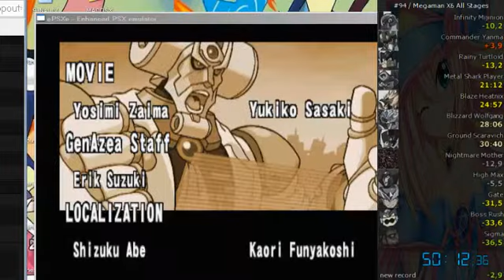Mega Man X6 All Stages (PS1) Speedrun in 50:12 (24:02 IGT)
Decent run with stupid deaths, past 8 mavs was quite good.